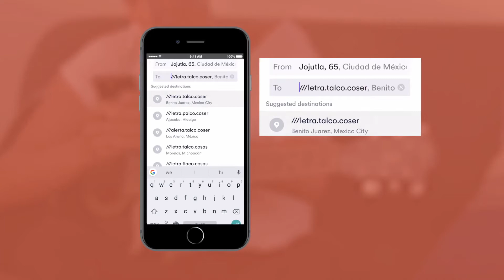What3Words Logistics for Power Tools UK customer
Street addresses weren’t designed for 2021, they are not accurate enough to specify precise locations, such as building entrances, and don’t exist for parks and many rural areas.
Power Tools UK are working in conjunction with What3Words to give our customers pin-point accuracy in delivery. Post codes can be streets long, use your 3 word code from What3Words and we guarantee to get within 3mtr of your specific delivery location, fast, accurate and highly reliable deliveries throughout the UK
The link below allows you to download the What3Words App from the APP Store or Google Play and also guides you to quickly master use of the app sharing, navigating and saving locations for future use